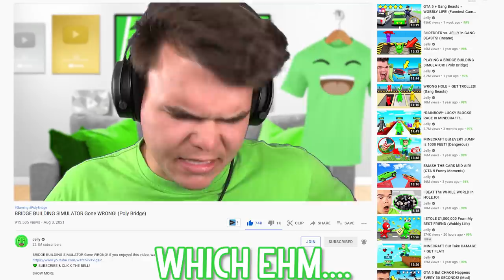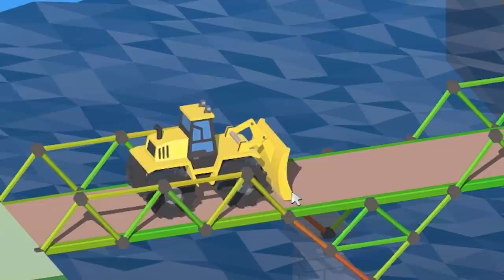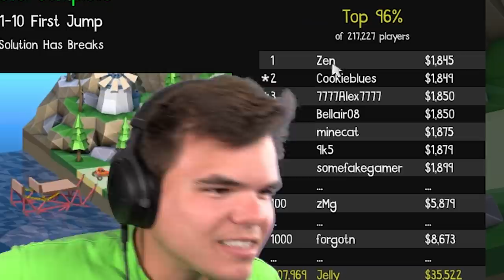EXPLODING The BRIDGE TROLL! (Poly Bridge)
Back with Poly Bridge 2, leave a like for episode 3!

🛒 MERCHANDISE!

👪 MY FRIENDS!